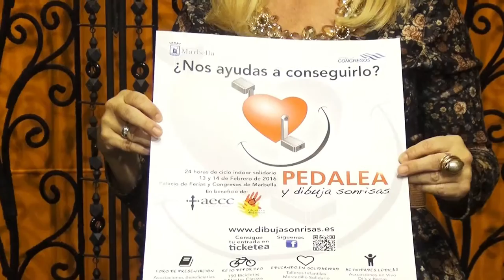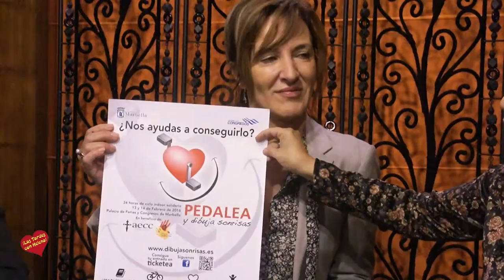Pedalea y Dibuja Sonrisas entrevista de helena Olaya a José Enrique Garde y a Patricia Togores